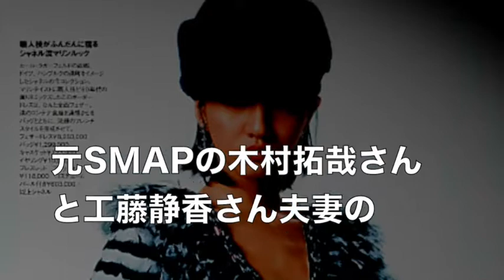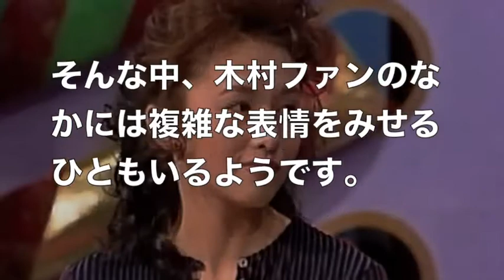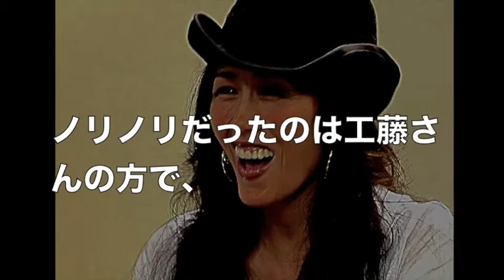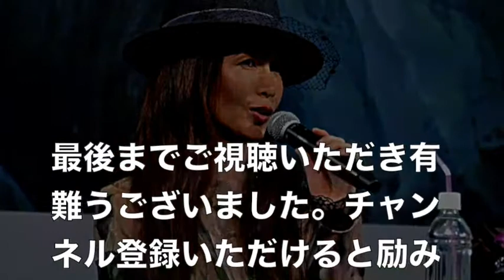キムタク娘・コウキ【唖然】工藤静香がステージママ化!!! ファンが猛抗議www ボヤキも‥‥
キムタク娘・コウキ【唖然】工藤静香がステージママ化!!!
ファンが猛抗議www ボヤキも‥‥

次女・光希（みつき）さんがファッション誌「ELLE JAPON」でモデルデビューした!!!
その裏側とは？

木村拓哉さん・工藤静香さんの次女 コウキ、15歳　モデルデビュー　キムタクに似てて(笑)

引用元：トカナ